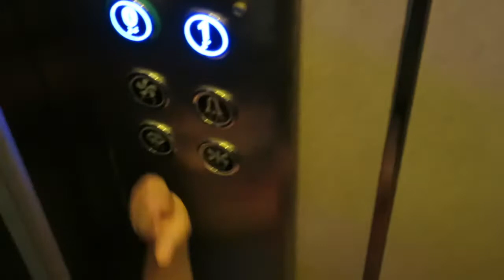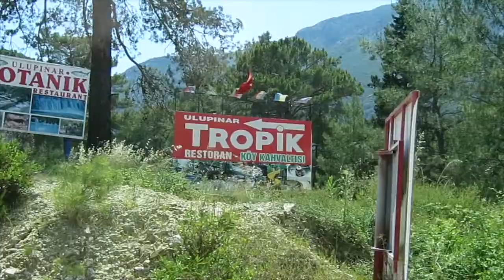TELEFERİKLE TAHTALI'YA / T HARFİ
Buse'nin 34. yaşgününde Teleferikle Tahtalı Dağına çıktık. Böylece Alfabe gezilerinde de T harfi bitirmiş olduk. Josiah yine komik sorularıyla bizi şaşırtmaya devam etti.